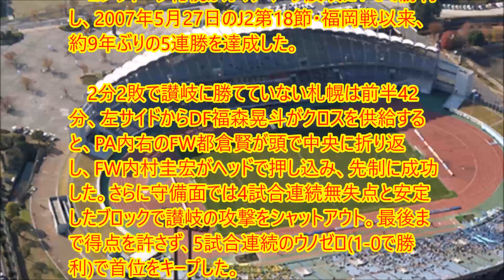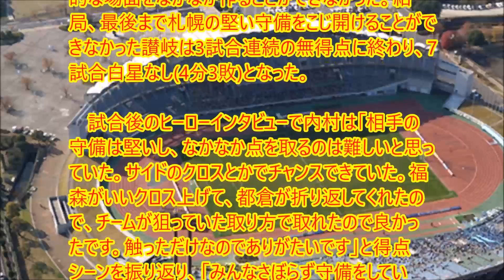【衝撃】札幌が鬼門突破で約9年ぶりの5連勝! 内村が“狙っていた”形で決勝点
UC9IPOBPSpa-WkpYUJdgvoag

　鹿島アントラーズが敵地で名古屋グランパスを3-2で下した。2度のリードを許す苦しい展開だったが、後半41分からの2得点で逆転に成功した